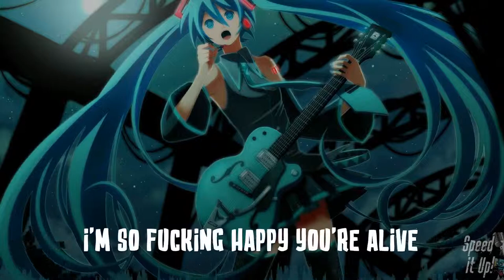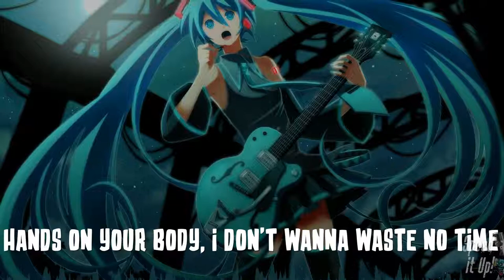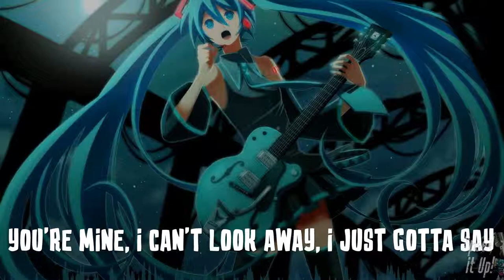Bazzi - Mine (The Ultimate Heroes Rock cover) | Sped Up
PERSONAL IG Accounts:
-maceshiingun - Mark